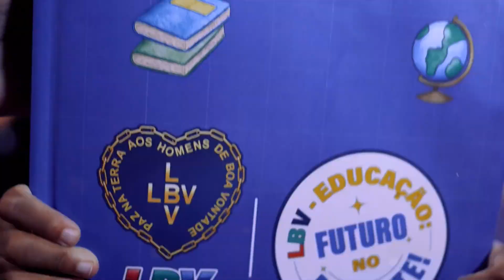TV Banqueta - 🐓 Galo na TV - Quinta-feira - 14/03/2024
O galonatv desta quinta-feira, dia 14 de Março, Roger Luiz e o comentarista Arthur Lucas recebem o cronista esportivo Beto Guerra.

Acompanhe nossa programação pelo canal 6 da Claro e pelas redes socias: Facebook, Instagram e YouTube da TV Banqueta. 📺📡📲